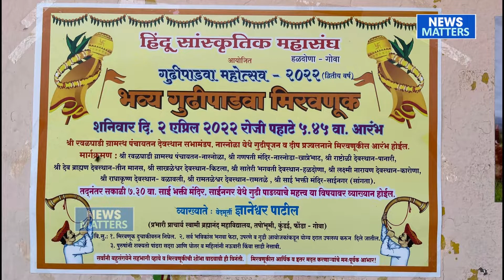Gudi Padwa Festival 2022 – Held Pujan, Lighting of Lamps and Grand Gudipadwa procession in Aldona